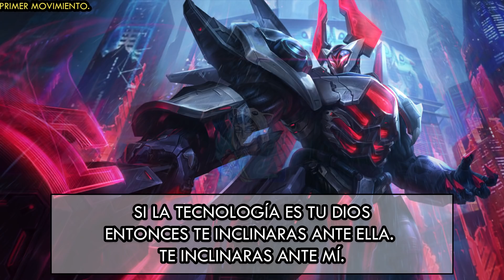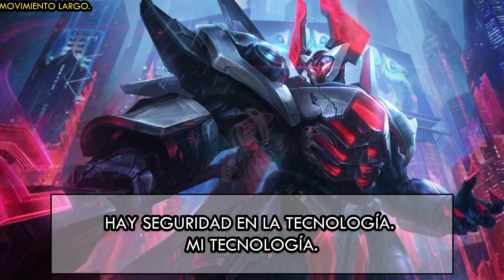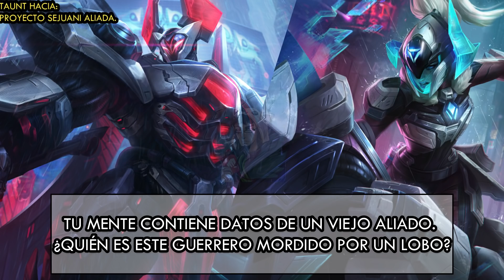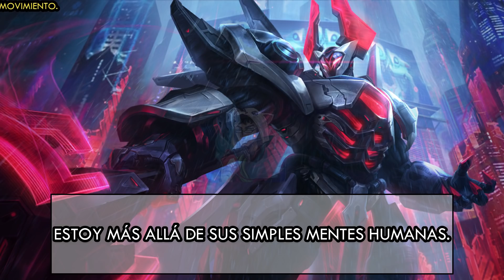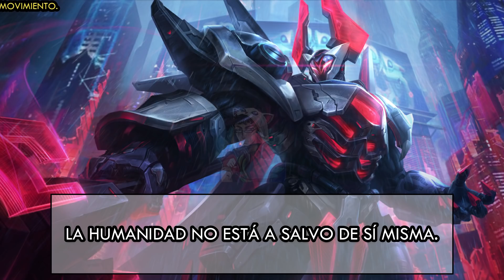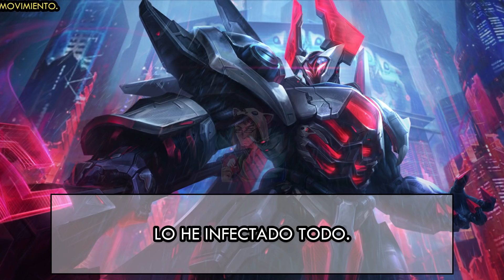PROYECTO: MORDEKAISER INTERACCIONES ESPECIALES ESPAÑOL LATINO PBE